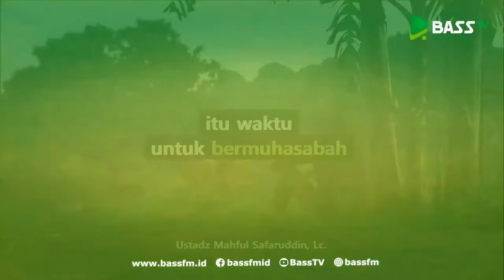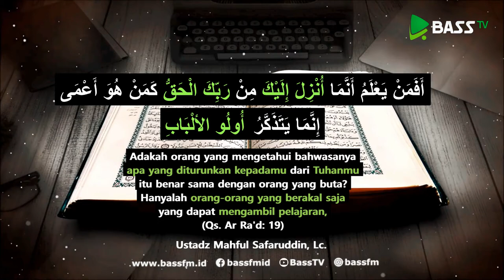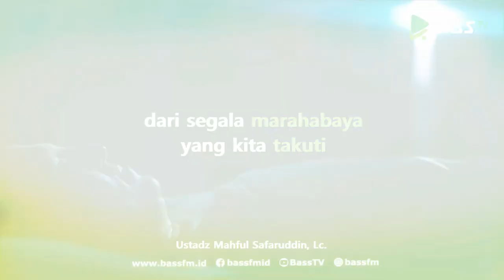[Pena Dakwah] Hikmah Di Balik Social Distancing - Ustadz Mahful Safaruddin, Lc.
baarakallahu fiikum